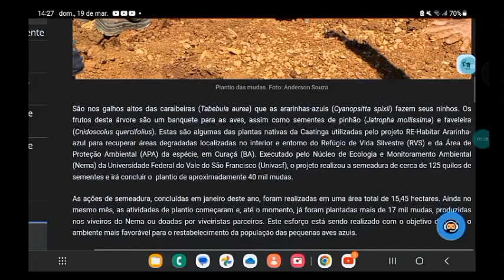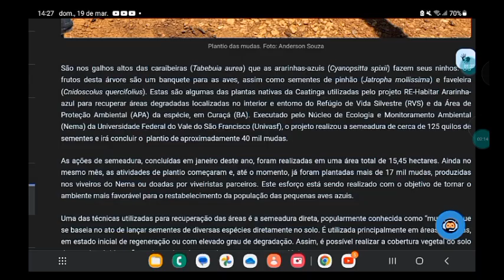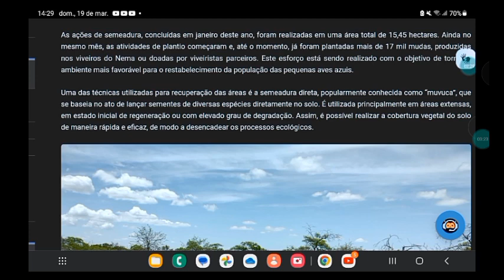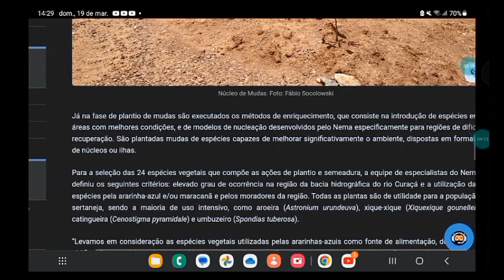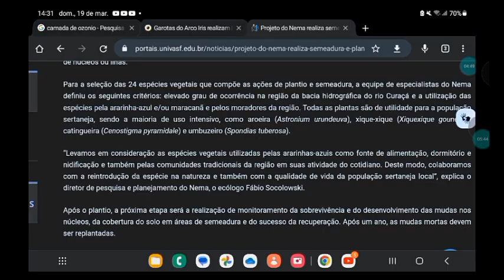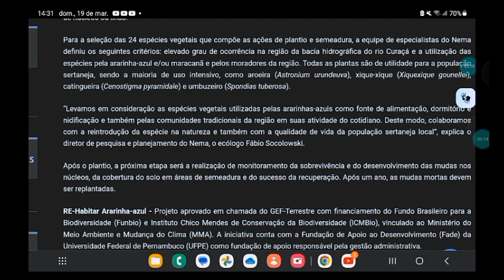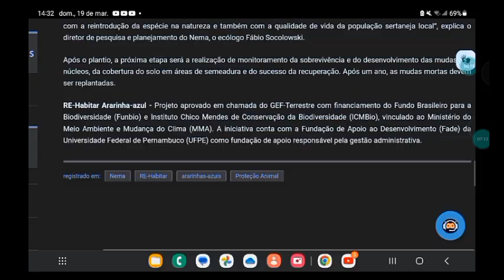Mais uma notícia incrível: Projeto do Nema está recuperando o habitat das ararinhas-azuis.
É preciso que o nosso trabalho de preservação e conscientização ambiental seja divulgado para que assim possamos contribuir aínda mais com a preservação do meio ambiente no Brasil. A natureza é muito importante para a vida aqui na Terra e devemos lutar pela sua preservação.